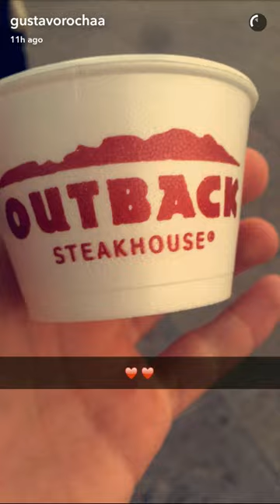Gustavo apanhando de cinto